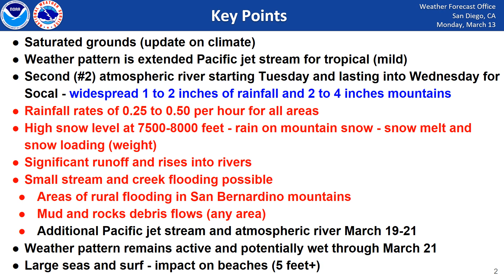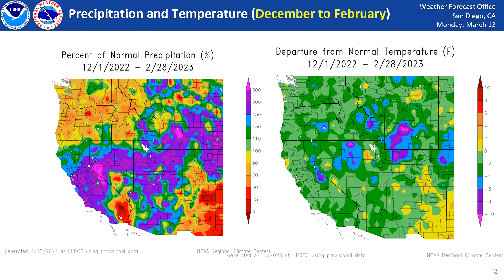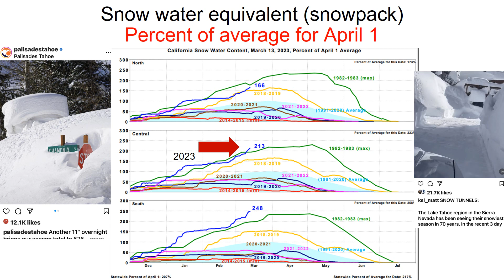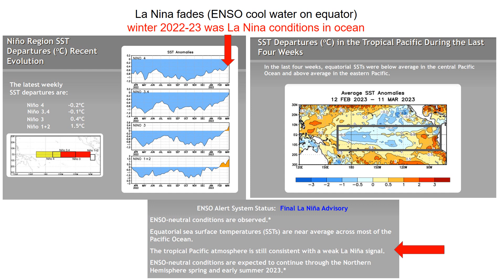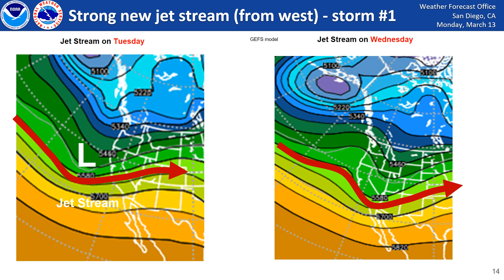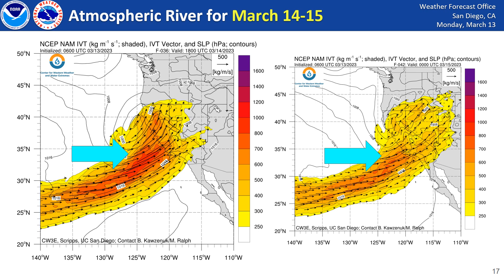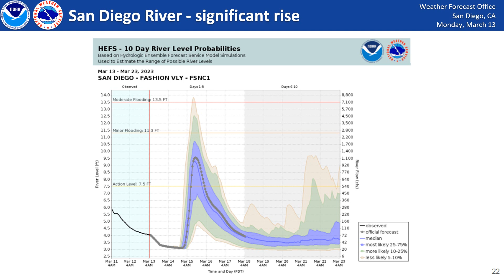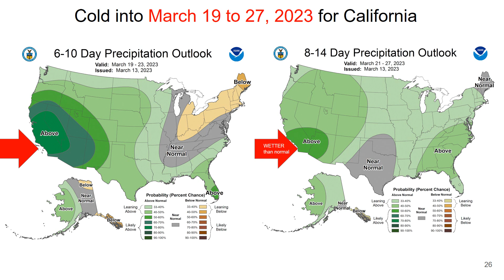Another atmospheric river for Southern California - rain on snow and heavy rainfall - NWS San Diego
This video briefing gives an update of the climate 2022-23 and a briefing for the incoming atmospheric river Pacific storm. Additional precipitation is expected mid to late March as the jet stream continues to point at California.